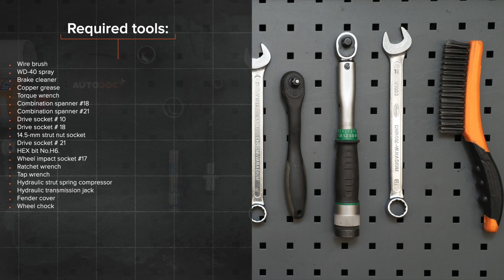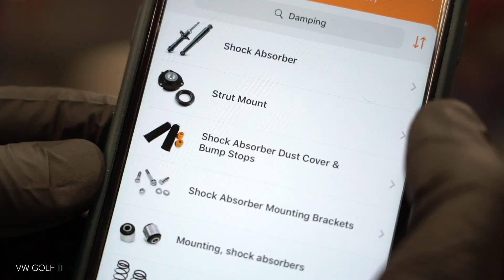Πώς αντικαθιστούμε βάση αμορτισέρ σε VOLKSWAGEN GOLF 3 (1H1) [ΟΔΗΓΊΕΣ AUTODOC]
Πώς αντικαθιστούμε βάση αμορτισέρ σε VOLKSWAGEN GOLF 3 (1H1) 1.9 Hatchback 1991–1998 [ΟΔΗΓΊΕΣ AUTODOC]

Το βάση αμορτισέρ στα αυτοκίνητα VW Golf III Convertible (1E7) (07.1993–05.1998) / VW Golf III Van (1H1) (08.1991–12.1997) / VW Golf III Estate (1H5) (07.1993–04.1999) / VW Golf IV Convertible (1E) (06.1998–06.2002) / VW Vento (1H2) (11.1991–09.1998), θα πρέπει να αντικαθίσταται κανονικά, με μια συγκεκριμένη διαδικασία. Παρ’ όλα αυτά, ενδέχεται να υπάρξουν ελάχιστες διαφοροποιήσεις, λόγω συγκεκριμένων χαρακτηριστικών του σχεδιασμού του οχήματος.

0:00 — VOLKSWAGEN GOLF 3 - βάση αμορτισέρ: οδηγίες αντικατάστασης βήμα προς βήμα
0:27 — Χαλαρώστε το επάνω στοιχείο στερέωσης της βάσης του γόνατου του αμορτισέρ.
2:03 — Αφαιρέστε το γόνατο της ανάρτησης.
2:52 — Τοποθετήστε μια νέα επάνω βάση στο γόνατο του αμοριτισέρ.
3:52 — Τοποθετήστε το γόνατο του αμορτισέρ μέσα στο θόλο του τροχού.
5:16 — Βιδώστε τα μπουλόνια του τροχού.